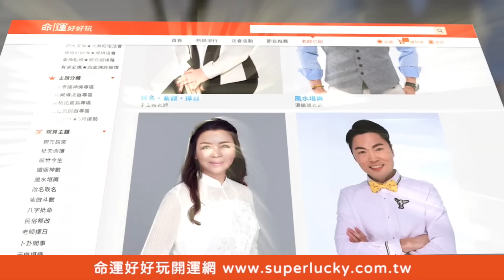喪葬入棺大禁忌 亡者罣礙小心禍延子孫恐怖意外【新聞挖挖哇】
喪葬入棺有什麼重要的禁忌千萬不要犯！
當心亡者罣礙小心禍延子孫恐怖意外...